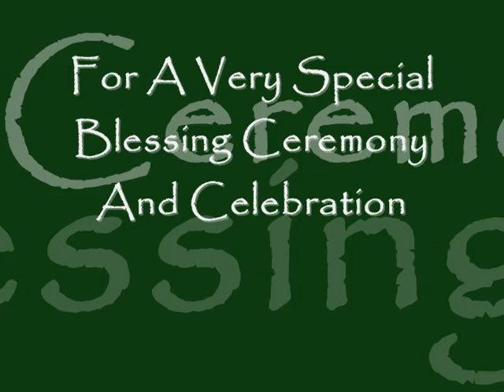Bear Drum Birthday Party.wmv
There were as many people as my small drum shop could hold recently as we gathered to honor the Bear Drum, the largest drum I've ever made. We had a wonderful "gathering of hearts" ceremony to initiate the drum into sacred service. My tradition has always been to also sing Happy Birthday to a drum when it's born, and this time I had plenty of help! The Bear Drum has many innovations you'll find on no other drum, and you can see them
Aho & Namaste, my friend.
Bob